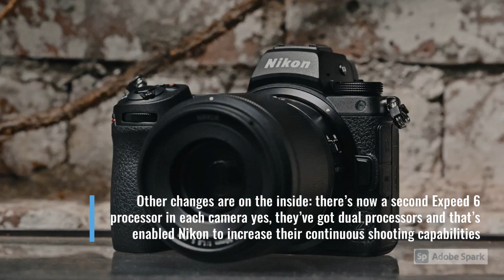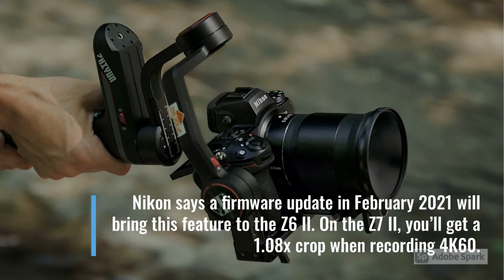Nikon’s Z6 II and Z7 II cameras add 4K60 video and a much-needed second memory card slot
Mostly the same, but with improvements that pros wanted